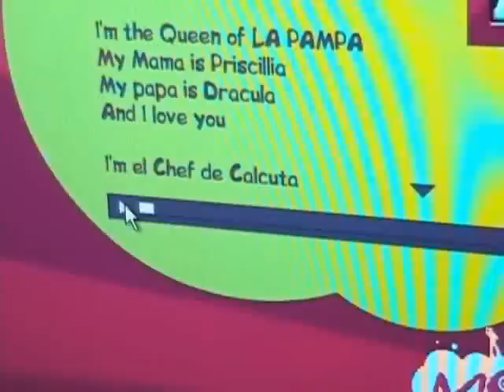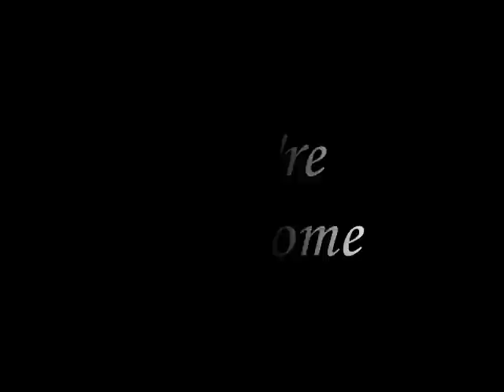Re: My intro Video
This song is so catchy I just had to make a video to it.

The song is called "And I Love You" by MonstersLoveSushi. They have a myspace and a website. Look them up!

pikachu charmander charizard squirtle blastoise bulbasaur diamond pearl nintendo ds domo kun naruto sasuke sakura ichigo ishida chad bankai domokun korean fly to the sky ssk xman korea japanese aqua toybox ddr funny justin timberlake linkin park michael jackson smosh wassabi productions hilarious lipsync kevjumba pokemon wii winekone brock misty dragonball z chinese fob show shinhwa hot hyori actress theme song 24 300 desperate housewives family guy entourage greys anatomy heroes 22 fr harry potter lost minutes to midnight maroon 5 pirates of the caribbean prison break psp shrek 3 smallville sopranos spiderman 3 sunshine windows vista akon paris hilton dogs cars anime fall out boy games music avril lavigne girlfriend fergie dog jessica simpson 50 cent american idol sanjaya malakar carmen electra jessica alba lindsay lohan rihanna chris brown beach ludacris kelly clarkson green day pictures